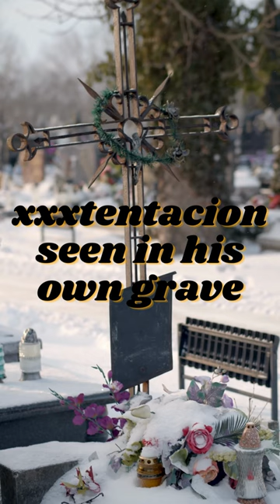XXXTENTACION Seen In His Own Grave 😱